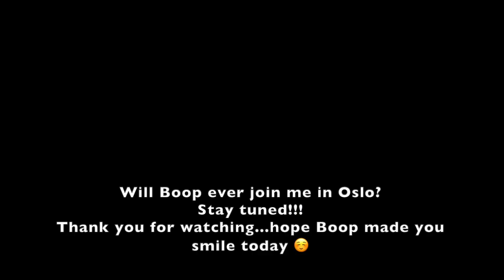Birthday Boop!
Boop turns 3! Here is a little celebration of our first days and beautiful journey together ♥️♥️♥️